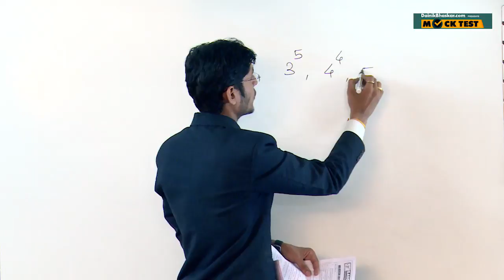RRB: ALP- Question 07